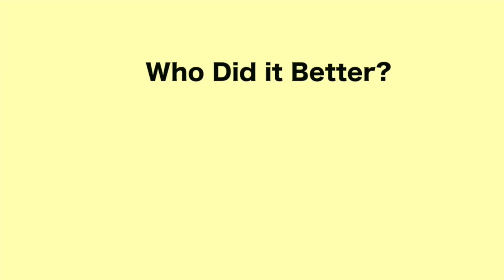Best On Earth Challenge - Who Did It Better? (Part 1)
Go Buy "Best On Earth" by Russ NOW!